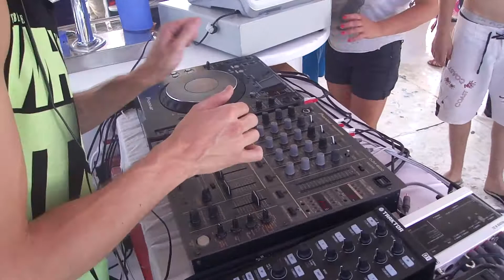MASSA @ Delicious Boat Party. IBZ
Agosto.2011. Delicious Showcase , Boat Party. IBIZA.